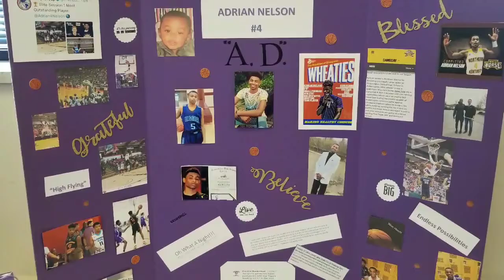Adrian Nelson Grad Party 2018🏀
Provided Disc Jockey Sound Engineering services for Adrian Nelson's Graduation Party who will be going to Northern Kentucky University @nkuedu @jusfortheoccasion 🏀